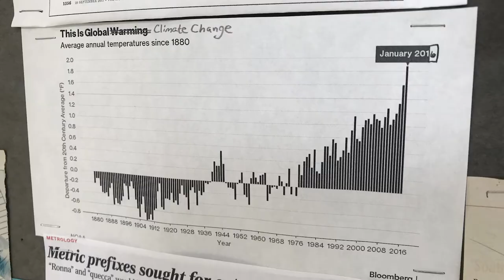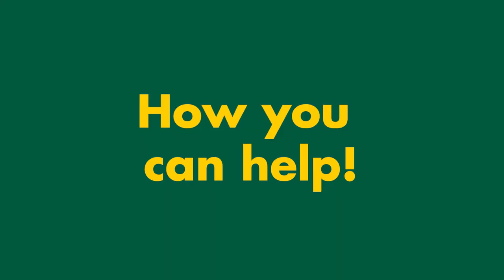Methodist University's Dr. John A. Dembosky Explains Climate Change Concepts in Two Minutes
Climate change is a current, widely publicized topic relating to our environment. With recent news circulating on melting glaciers in Greenland and the deforestation of the Amazon Rainforest, we interviewed our Geology professor, Dr. John A. Dembosky, on what causes climate change and how you can help.

STAFF CREDITS:
Interview & Production: Gabrielle Isaac Allison
Recording: Doo Lee